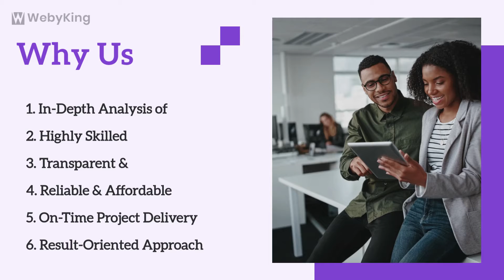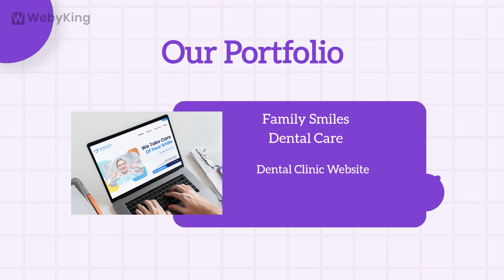WebyKing - Website Design and Development Company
WebyKing is a professional website design, development, maintenance, and marketing company. We provide intuitive and scalable website solutions to businesses and startups across the globe.

We serve all industries such as dental, eCommerce, education, hospitality & leisure, finance, dating, food & restaurants, tours & travel, real estate, etc.

WebyKing has 10+ years of experience in web development solutions & digital marketing. Till now, we have completed 100+ projects successfully. We are awarded as a top web design company in the USA by Selected Firms and Design Rush.